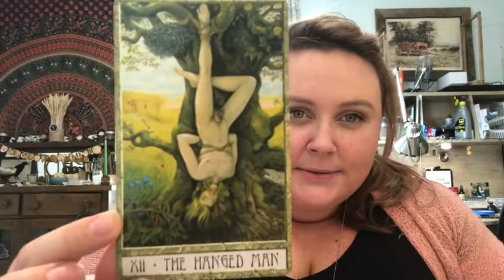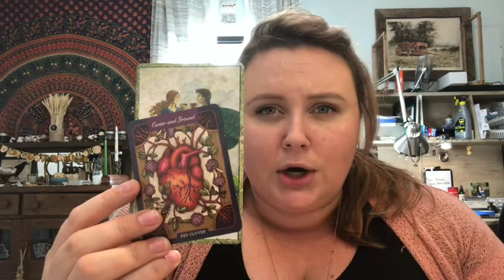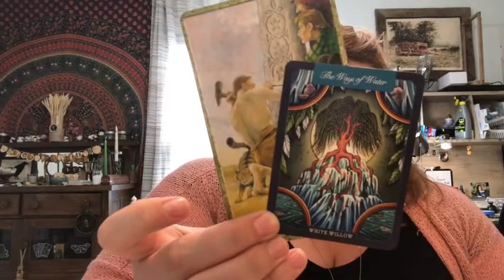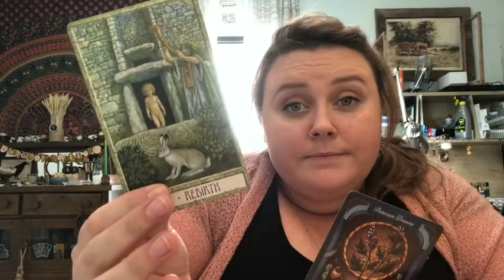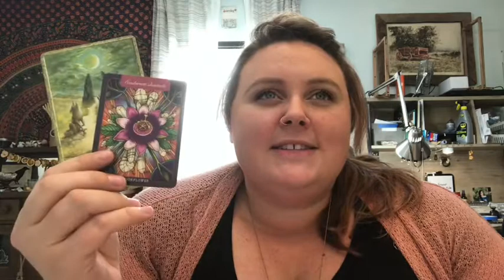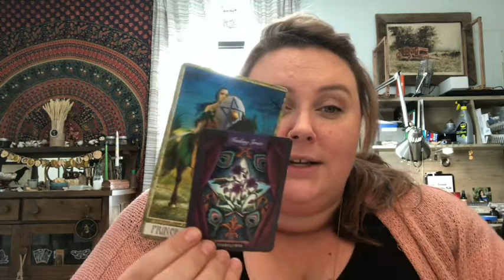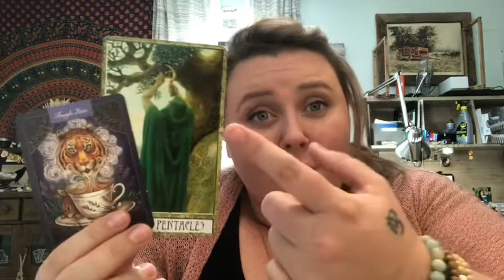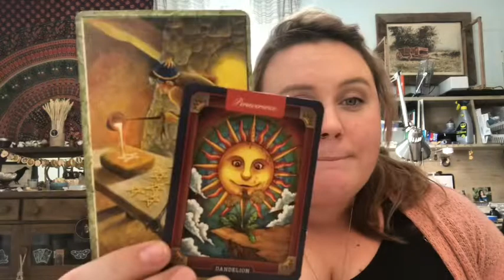Shadow Self Conversation Spread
PRE-ORDER MYSTIC MASTERS TAROT